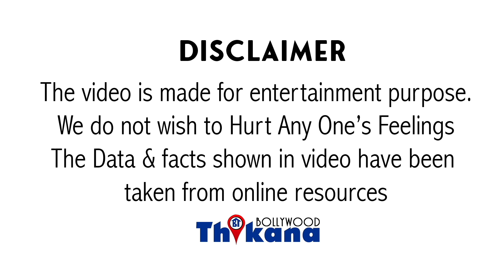Top News | अदनंगे कपड़ो में घूमने वाली Actress को बताया Javed Akhtar की पोती तो भड़का Javed Akhtar